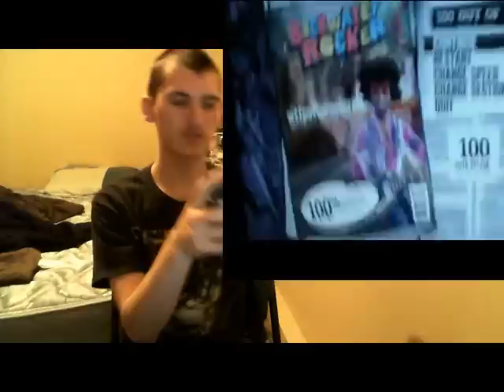WTF Patterns Level 2 Medium Pattern 10 FC PiP (TECH FC)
Tech FC! Medium chart. Took about 10 tries because of the chord. I'm going to upload again today so keep an eye out. :) Song and chart by joedamillio.